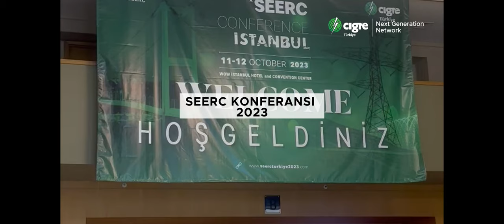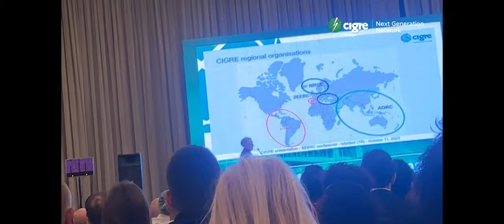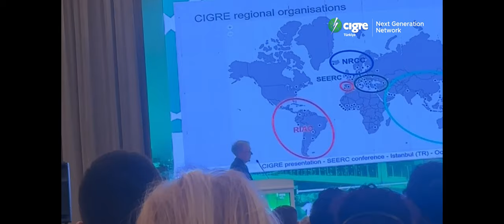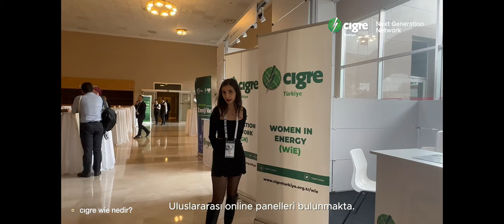SEERC 2023 - Vlog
CIGRE NGN Türkiye olarak katıldığımız bu sene İstanbul'da gerçekleşen SEERC konferansından derlediğimiz görüntüler sizlerle.